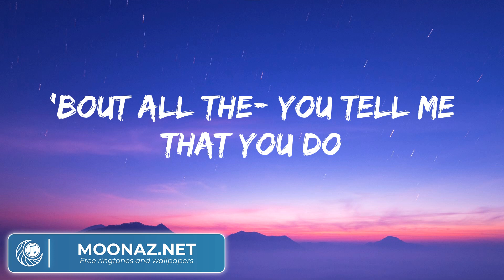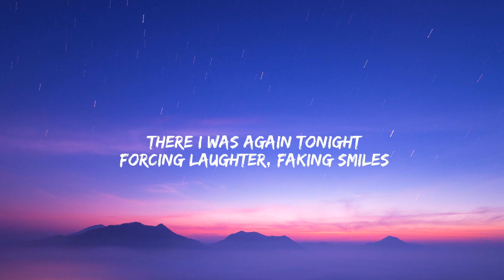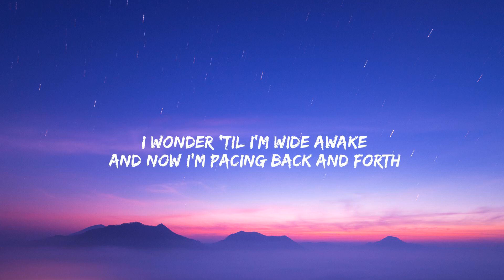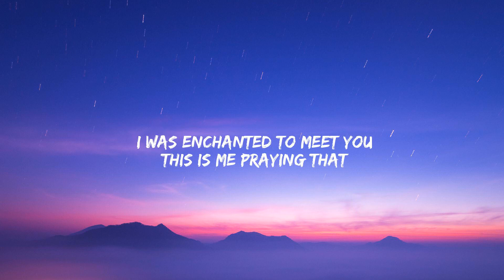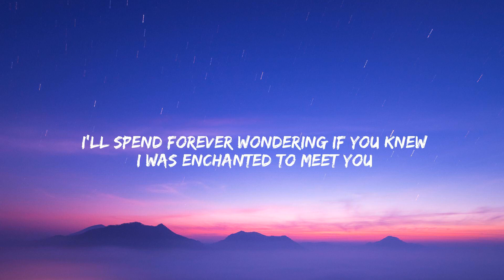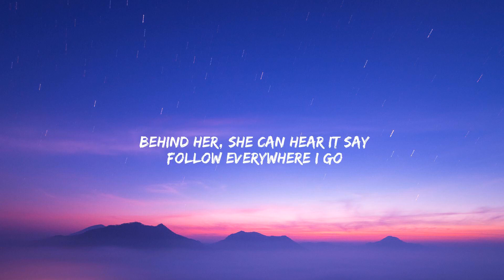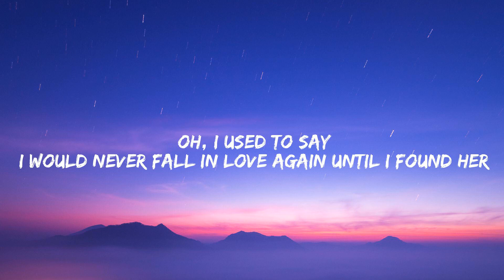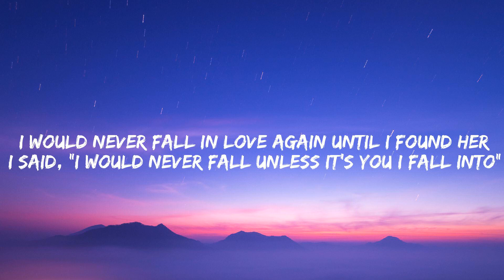Sam Smith Unholy, Taylor Swift, Alan Walker, Stephen Sanchez (lyrics)